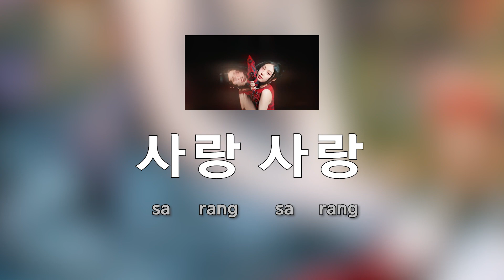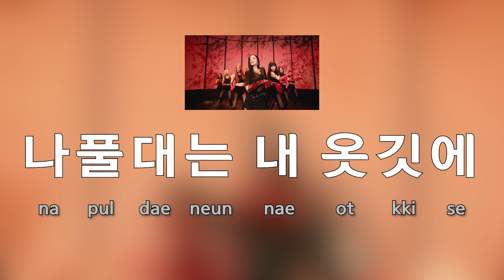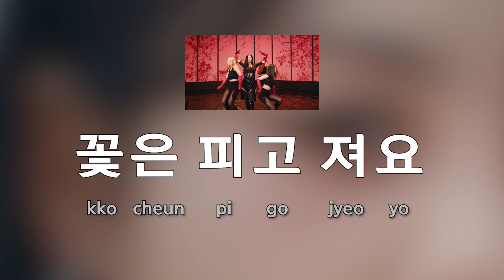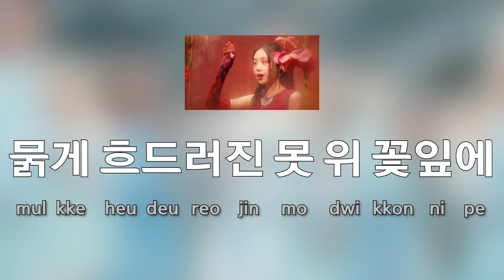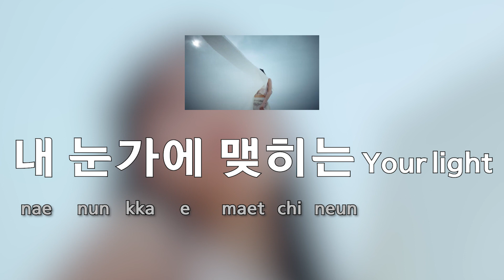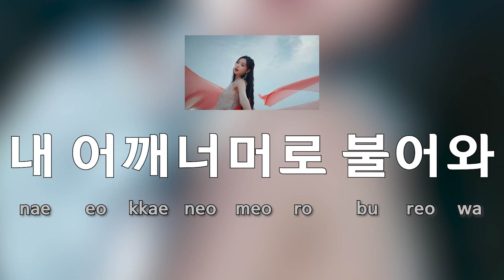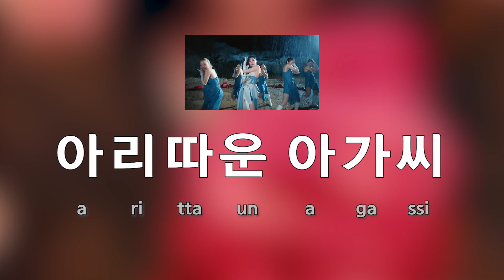[Sing along Korean] AGASSY (아가씨) – SOOJIN (수진) (tutorial/easy lyrics/pronounce/rom/han)